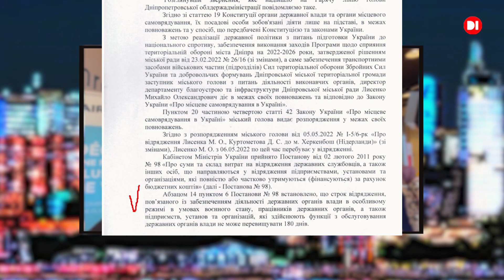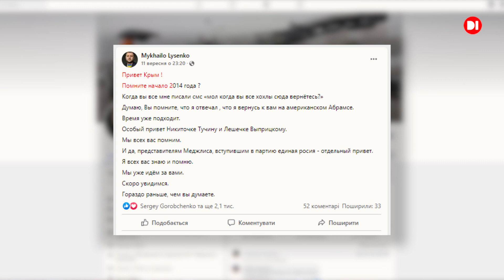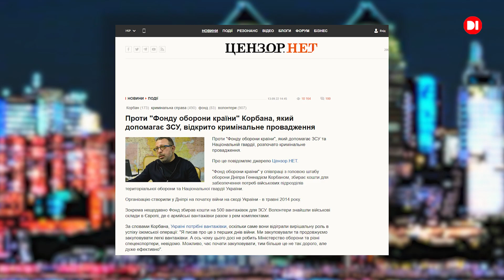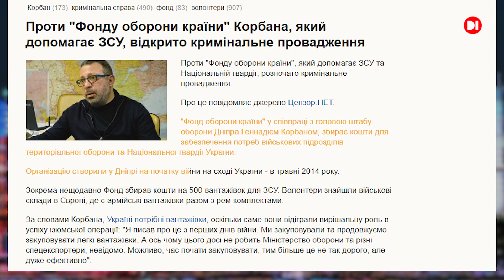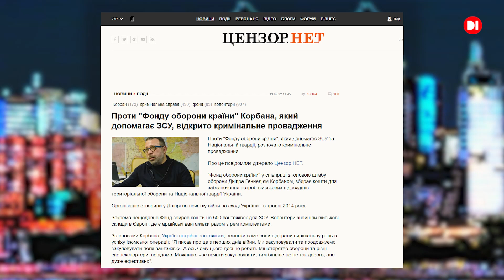"За кулісами". Чи готує хтось Дніпро до опалювального сезону?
Головна тема останніх тижнів для дніпрян – підготовка міста до зими, яка, зі зрозумілих причин, може бути надважкою